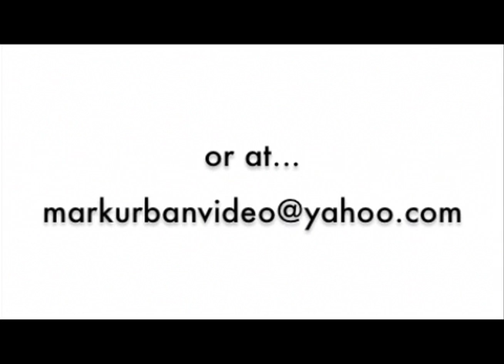Camera Demo Mark Urban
Examples of my work  using jib, steadicam, hard camera, and pov cameras.  Productions include SPEED, ESPN, and VERSUS Network shows.